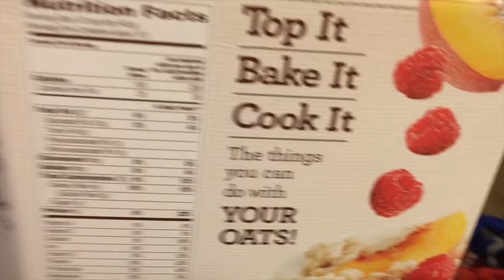Josetty Hurtado Vlog #13 L A California "Espalda" & OverNite Oats